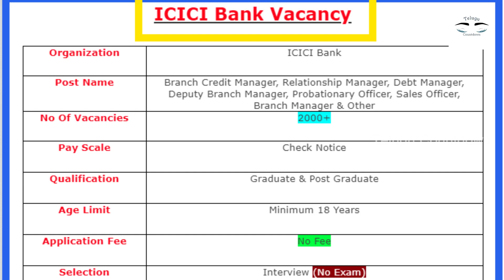పరీక్షలో మొదటిసారిగా ICICI బ్యాంకులో ఉద్యోగాలు విడుదల.! జీతం 70,000 వస్తుంది..Apply చేయండి || Jobs